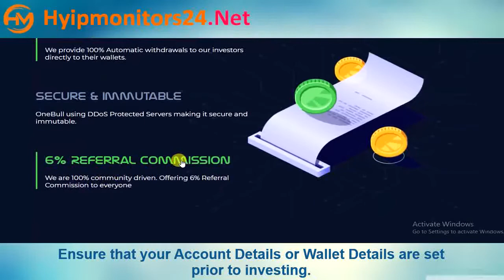one-bull.com Paying or Scam Review Analysis